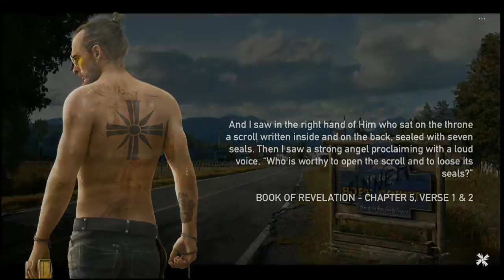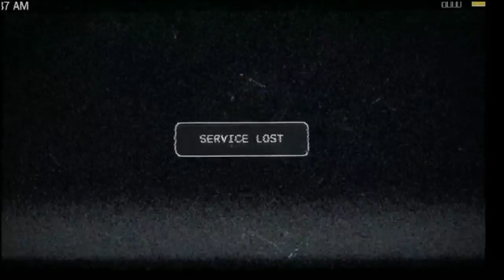Far Cry 5 Part 1